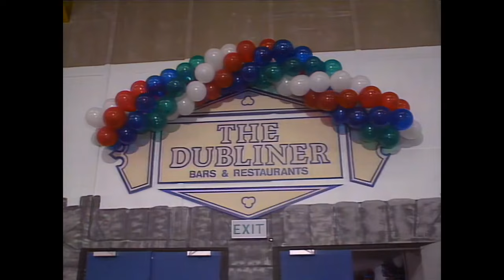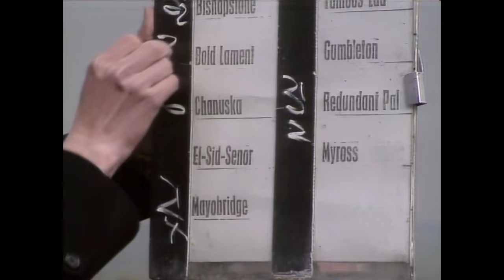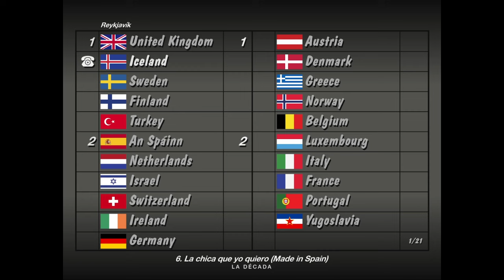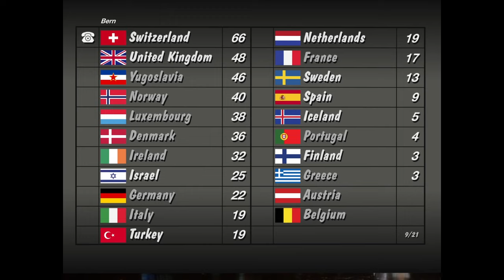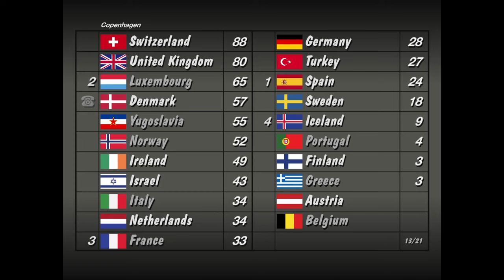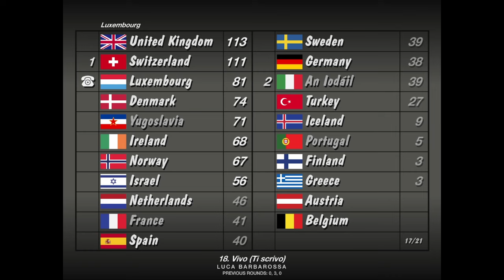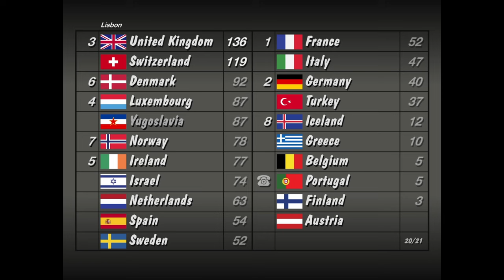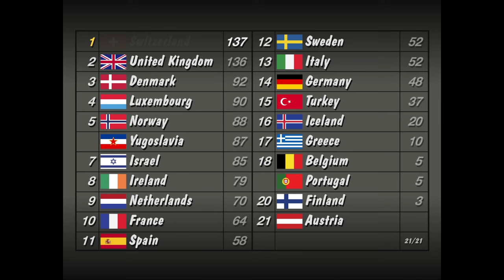Eurovision 1988: The Forsyth saga | Redux - Song super cut and animated scoreboard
** TURKEY REMOVED BECAUSE OF COPYRIGHT (29.10.23) **
An edited down version of the Eurovision Song Contest 1988 from Dublin, with a scoreboard using today’s technology. This all started as a lockdown project!

This edit replaces the original work I did in June 2020. As usual it’ll give a flavour of the evening (30 April, 8pm) with longer edits, higher quality video and I’ve added some lyrics too. The board design is an homage to the original.

The 1988 Contest will always be historically significant, not because of it’s opportunistic branding as the ‘millennium contest’ (sorry Dublin), but because of the eventual winner, the then 20-year-old Céline Dion, whose career would reach stratospheric levels in the 1990s, helped by two legendary film tracks (‘Beauty and the Beast’ and ‘Titanic’). The nature of her win, in classic cliff-hanger style, further solidifies 1988 as one of Eurovision’s best.

Extensive newspaper research from @mrjdsworld shows that RTÉ were initially reluctant to host the 88 show, although quite quickly the Dublin millennium committee and the Irish government eyed opportunity. The reluctance came from the extravagant 1987 show, and the spiralling cost that RTBF bore in organising it’s first contest. The IR£35,000 price tag in 1970 would look tiny compared to the rumoured IR£4m in 1988. The Belgians had used sponsorship to plug the gap and RTÉ followed suit, with lucrative exposure on offer - not only was hard cash available but ‘benefits in kind’ too, from ferries to busses, to spring water in the green room and of course, Ryanair beating the part-govt owned Aer Lingus to shuttle artists and delegations into Dublin. You might just spot their plane in the show!

Whilst programming budget cuts loomed, RTÉ set about to be radical in it’s presentation of the show - a post-Contest review says the show finally lost it’s ‘Sunday night at the Palladium’ feel and had entered the modern television era. Declan Lowney, who was a director of music and youth programmes got the directing job at just 27 (Lowney would go on to win a BAFTA with Father Ted). Michael Grogan was working on the stage as he had done in 1981, but this time with Paula Farrell who created a sprawling masterpiece of 80s design, involving some 1 million Watts of lighting. Sony had become a lead sponsor, as it had done in 1987, and despite them providing the OB truck that allowed the show to be made, it was Dutch rival Philips who arguably stole the show with two ‘Vidiwalls’, a technology still in infancy at the time. Costing IR£1m, they would be part of displaying an important progression in Eurovision scoreboards: the first board from ‘the bowels of the computer’.

RTÉ trialled up to a dozen pairs of presenters. They settled on Pat Kenny, a 40-year-old who had been at RTÉ since the 1970s; and Michelle Rocca, who had little presenting experience although had been ‘writing her own scripts’ as a continuity announcer for RTÉ for the past year. Pat had been a judge when Rocca had won the 1980 ‘Miss Ireland’ competition but her foreign language skills were notable in her appointment to the role. Meanwhile, the Irish selection show was having trouble finding a good enough song to represent the country on home soil.

Song quality would come up in post-Contest reviews and is often seen as a thorn in the side of a great show - in fact the Hot House Flowers (the interval act) would be the artist to chart highest in the UK.

The UK’s 1987 result was the worst so far, and so there was a revamp in the UK’s selection show, with direct telephone voting premiering.

Julie Forysth’s composition won ‘A Song for Europe’ comfortably, but the single only charted at #52. Despite this, Scott’s excellent performance, along with Céline’s, meant a two-horse race was the eventual outcome. The UK delegation would seethe at the Dutch jury’s snub, especially considering Scott was living there at the time, and had a lengthy #1 in the Dutch charts. It’s worth noting that 10 songs received 12 pts from the juries, with the top 3 songs all receiving just three 12s (LUX & YUG did so too).

The slim one-point difference would mean that the Swiss inherited the right to host a behemoth unrecognisable from their last go at organising, in 1956. For the Forysth’s, Scott and the UK delegation: the pub beckoned.

I’ve shifted this to the pinned comment.

*TRANSFER NEWS*
OUT: CYP due to the winning song of their internal selection having been already entered in 1984. Pre-Contest publications already had Cyprus in the running order, and it meant that Sweden would shift to the unlucky spot - and a certain astrologer used by the Israeli entrant would be proved right (see 1979’s notes).
22-1 = 21

*INTERVAL ACT*
A European Commission funded music video.

*CREDITS*
@SvenskTV for the footage once again
@JDSWorld for newspapers and research

00:00 Intro
06:25 Song super-cut
1:01:16 Interval
1:07:30 tRoB REDUX 88
1:51:18 Recap